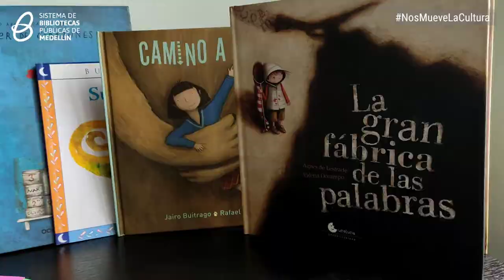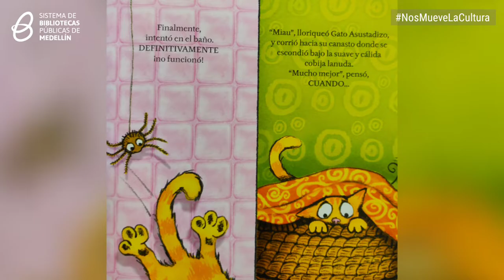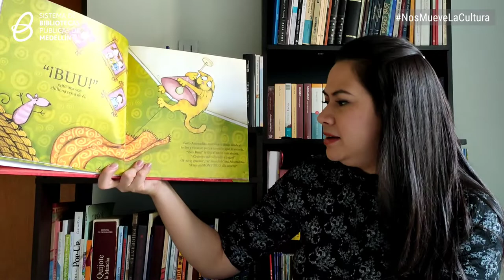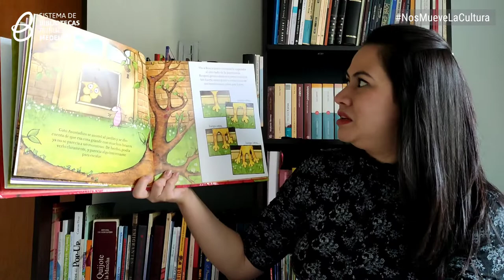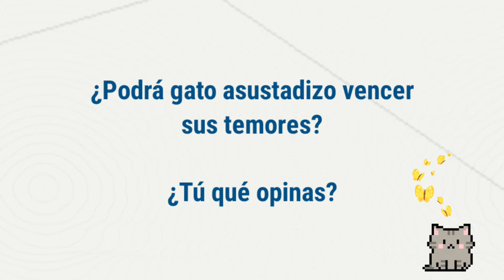Ruleta Merlín 10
Cuento: "Gato asustadizo y Buu" Escrito e ilustrado por: Michael Broad
Editorial: Panamericana Año: 2008